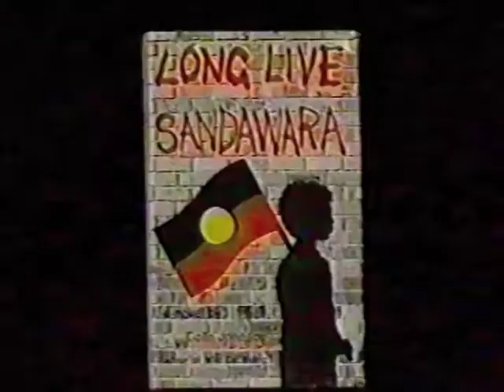Change on Both Sides - Australian_Aboriginal_Race_Relations c1988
On being Aboriginal in modern Australia

Featuring Aboriginal respondents -
Tony Amatto - Teachers Federation
Brian Smith - Apprentice Dubbo TAFE
Sonia Smith - Graduate Dubbo TAFE
Mr Beetson - Tranby Glebe College
Ivan Goolagong
Joe Flick
Ruth Naden
Liz Johnson - Lismore TAFE

-- -- -- including music by -
Warumpi Band
Coloured Stone
Michael Watson Bayles

-- -- -- including images of -
Bookcover - human rights
footage of street marches
footage of cultural dance
Bookcover - "Long Live Sandawara"
Bookcover - "The Cake Man"
Bookcover - "Kallark - The Dreamers"
Bookcover - "Quandamooka"
Bookcover - "Windradyne - The Wiradjuri Warrior"

Created by NSW TAFE students and staff voluntarily in Sydney Australia 1987. Broadcast on UHF-31 as part of the Community TV Test Transmissions (87-88)

Statement of Overriding Public Interest

1. This video has been uploaded in the public interest.
 a) This may_be the only copy of this artistic work in existence.
 b) No other copies of this video-work are known to exist.
 c) The master of this video-work might be classified as LOST.
 d) This video-work represents a unique and imperative contribution to human understanding and knowledge.

2. This video has been created by a 3rd-Party.

3. There has been no alteration to the work's time-based video sequences of original frames and no alteration to the audio tracks within the bounds of audio-video work.

4. The 3rd-Party creator was a -

 a) Voluntary-based individual-producer
 b) Voluntary-based community-production-group
and -
 c) current contacts are unknown or uncontactable.

5. Originally, the video was transmitted freely to the public (via another media - community TV) with intent to maximise the audience for the artistic work at no cost to the audience.

6. The video contains 4th-Party music and song which may be "published" in other media (CD) as a musical composition and/or performance.

7. To the best of my knowledge --
  (a) Permission was attained by the 3rd-Party creator of the video from the 4th-Party song creators for the inclusion of their music-work as an integral part of the greater video-work.
  (b) The 4th-Party song creators permission did not place any restrictions or fee-based copyright limitations on the future use of the video-work.

8. Access to youtube.com hosting of this video-work should not be removed or suppressed or banned or censored due to potentially spurious claims by micro-percentile copyright collection secret agents.